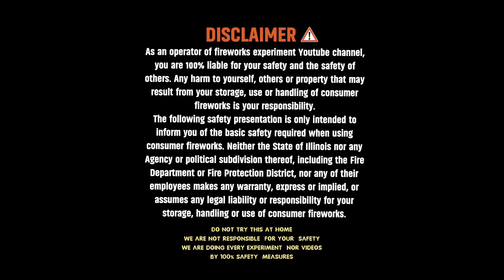UNBOXING SKY SHOT | COLOUR SMOKE | SINGLE SHOT | PYROTECHNICS | KERALA FIREWORK